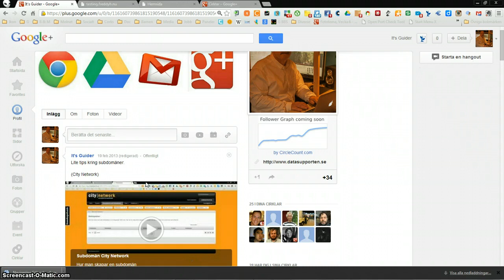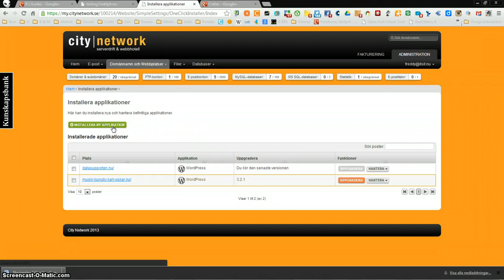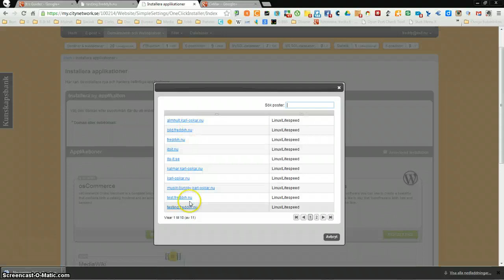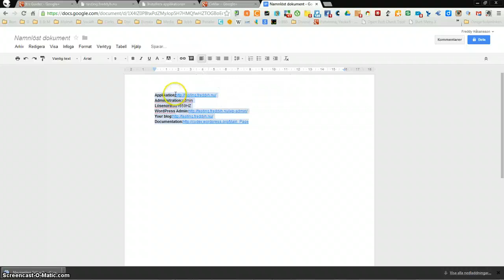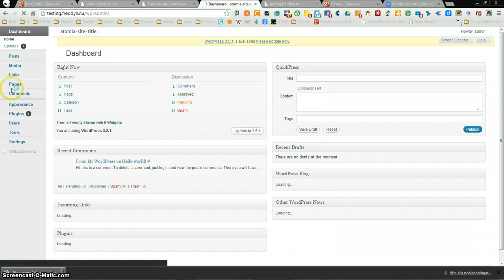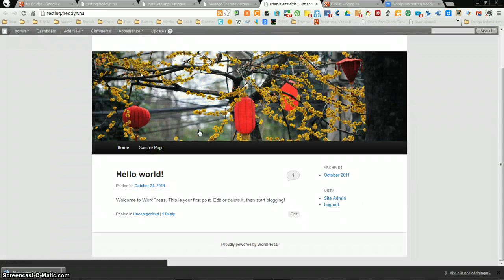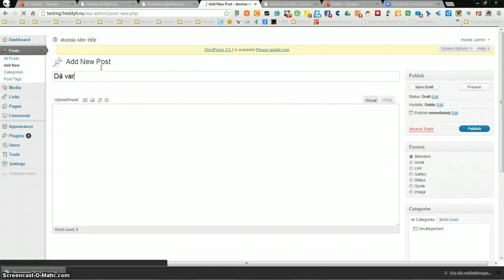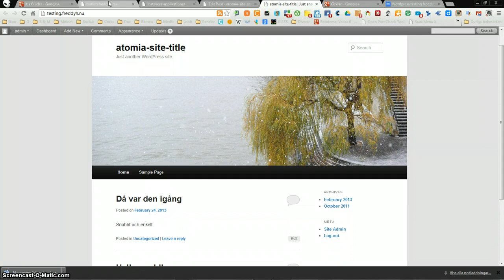Installera WordPress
Installation av WordPress på City Network